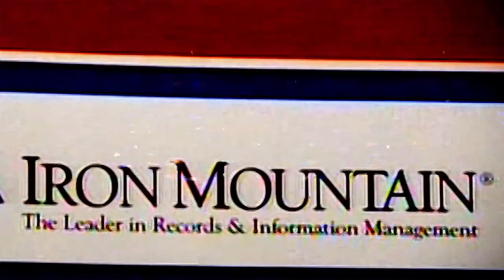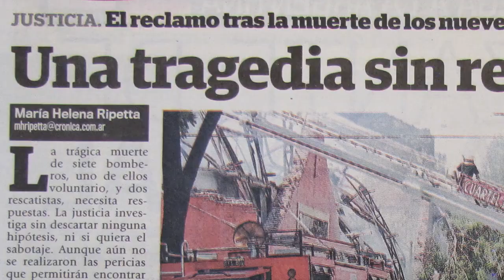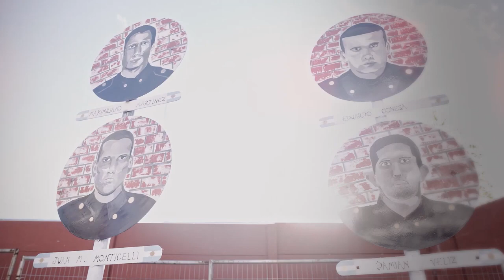En cumplimiento del deber trailer